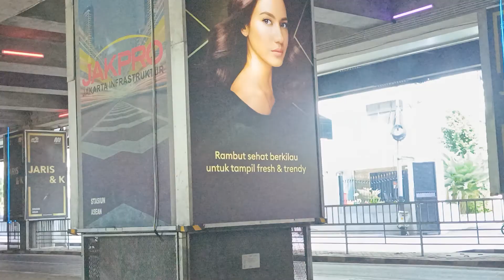drive thru pagi yang cerah